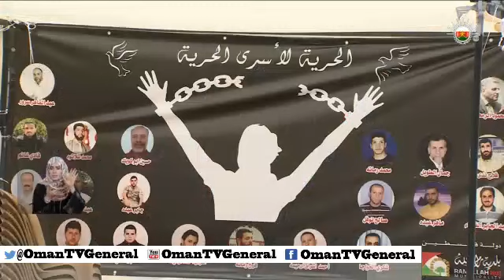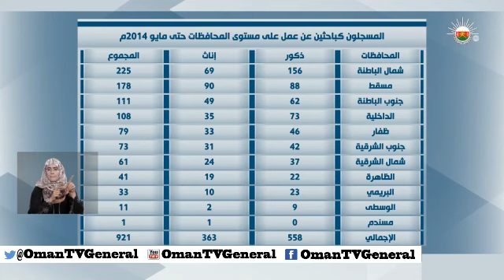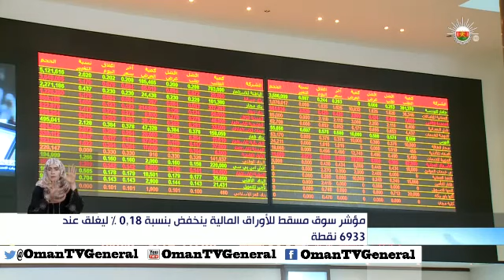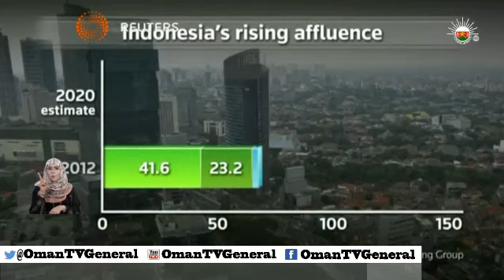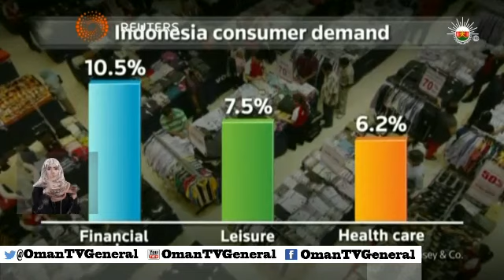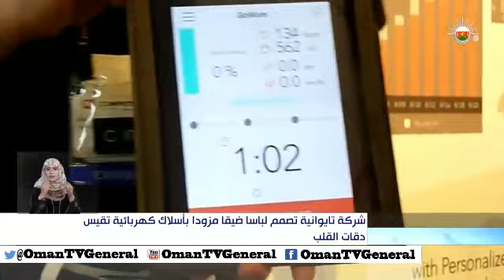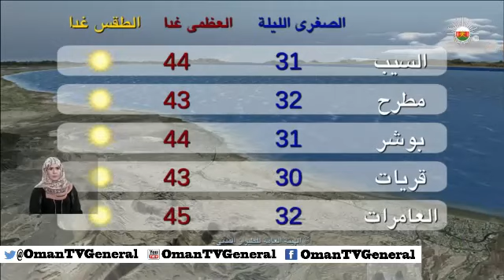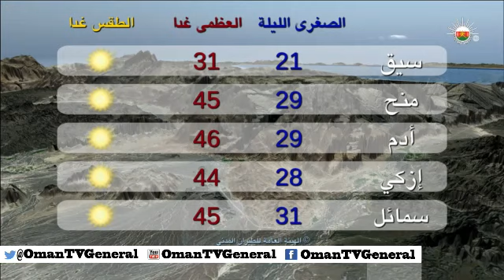أخبار العاشرة - الإثنين ٩ يونيو ٢٠١٤